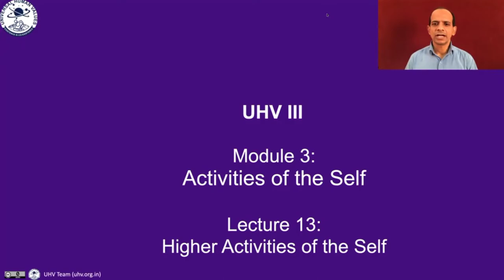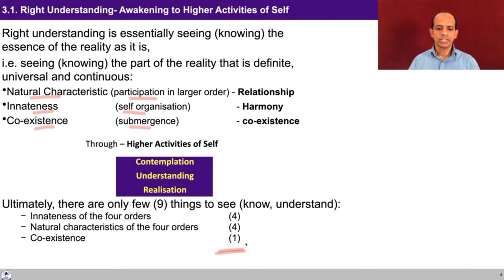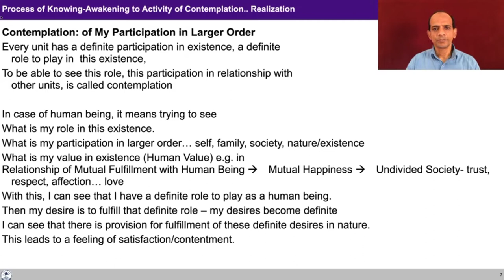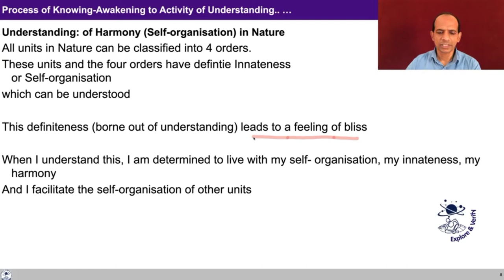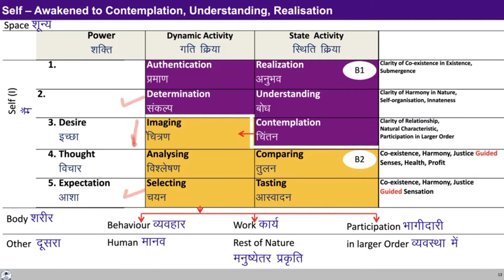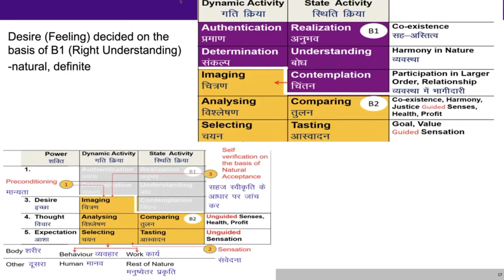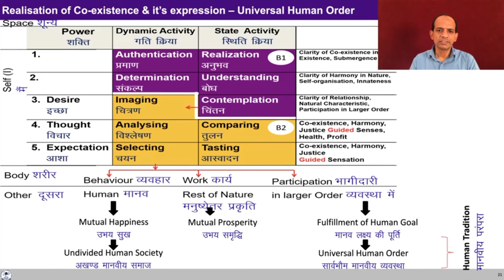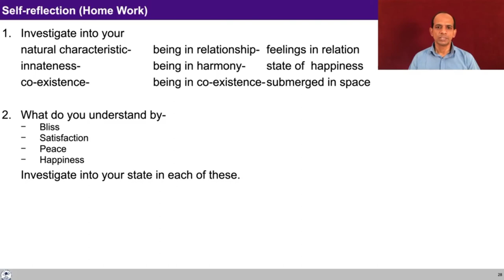UHV III Lecture 13